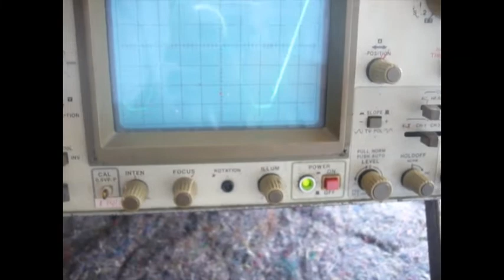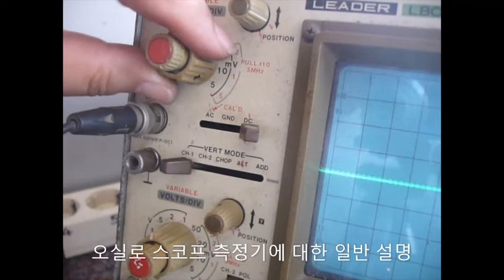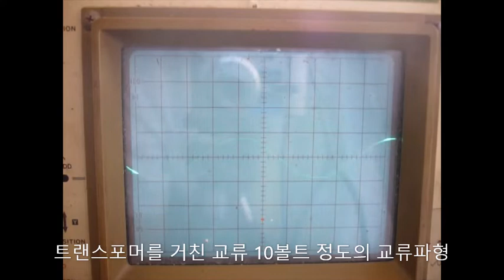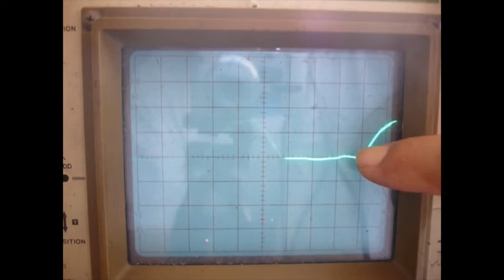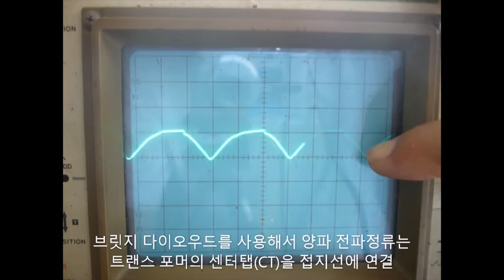교류정류회로 전파정류 반파정류